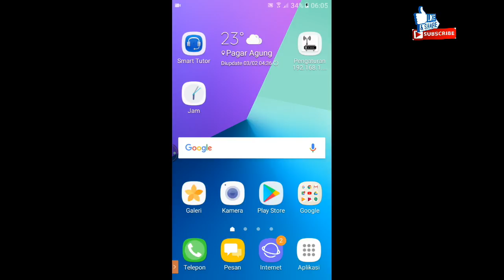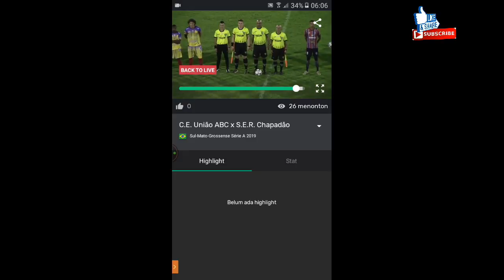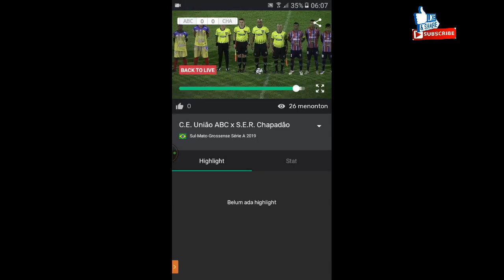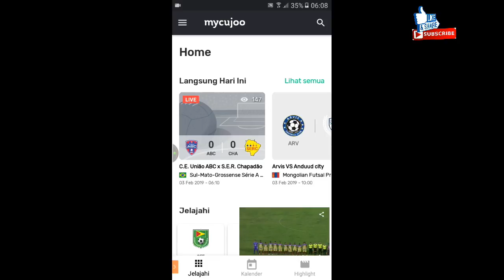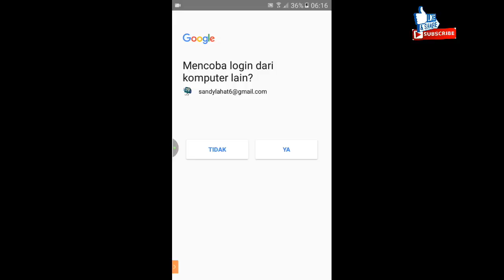LIVE C.E. UNIAO ABC X S.E.R. CHAPADAO 2019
SUL-MATO-GROSSENSE SERIE A 2919  UNIAO ABC X S.E.R. CHAPADAO